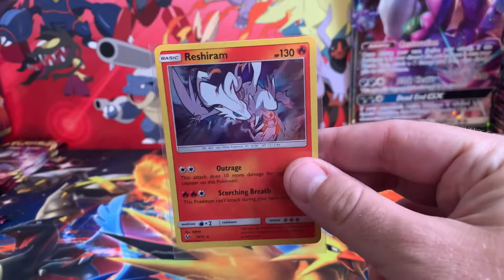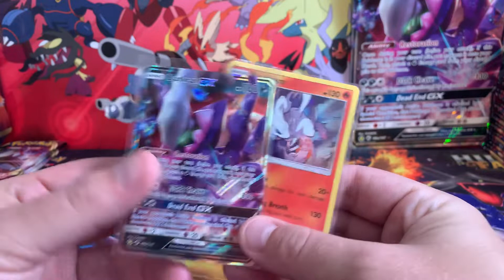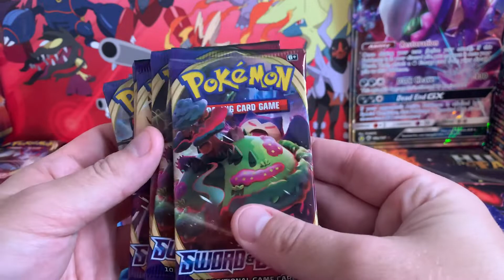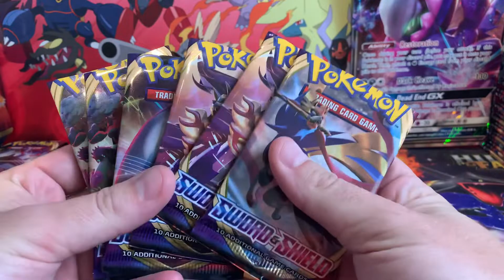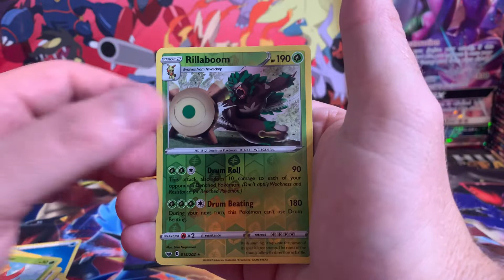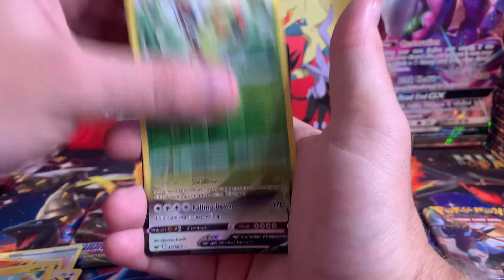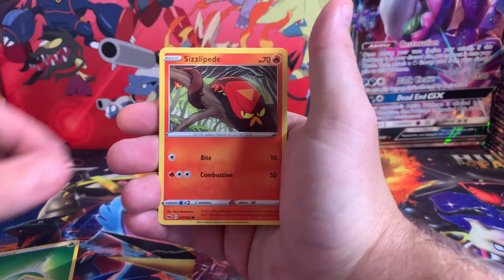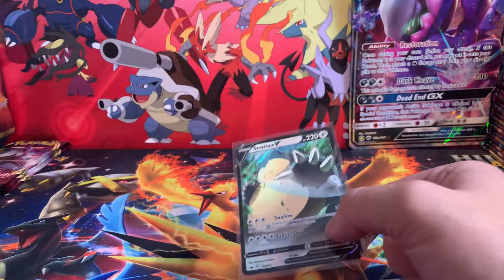Pokémon Card Opening - Sword & Shield + Giveaway!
Hi everyone! Thanks for once again tuning into another Pokémon Card Opening with PokeBeast! I do daily videos and daily giveaways here on my channel so there's always something to come back tomorrow for!

On today's Pokémon card opening, we open up more Sword and Shield in search for that elusive gold card! There is also an event happening in April that the channel will be participating in and we're going up against 11 other youtubers! You can check the details out on the last video (March 27th). Thank all of you so much for helping grow the channel!

Thanks again to everyone who entered and joined the Pokémon Card Opening community! I truly appreciate it a lot and look forward to continuing these videos.

- PokeBeast